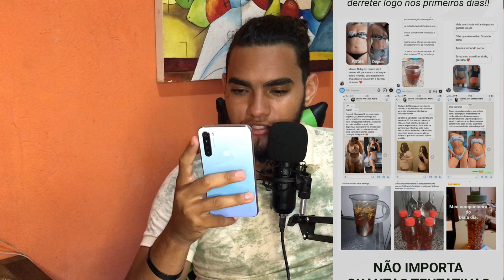🔴Programa secando em casa em 30 dias | Funciona? Emagrece mesmo?Desafio secando em casa em 30 dias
🔴COMO O PROGRAMA VAI ME AJUDAR?E COMO ELE FUNCIONA?

Este programa é um método PODEROSO de emagrecimento para quem precisa urgentemente atingir o peso ideal, seja por saúde ou estética, reconquistar a autoestima e nunca mais engordar novamente! Sem ter que passar fome ou fazer exercícios mais árduos do que caminhar até a geladeira! O programa consiste em "Reeducação alimentar" utilizando alimentos simples que você já tem em casa!

🔴Como vou receber o conteúdo do Programa e o acesso ao Aplicativo?

Após a confirmação do pagamento, você recebe o acesso pelo o e-mail utilizado no ato da compra.

🔴Vou receber o Chá em casa?

Este é um produto 100% digital. Você não receberá nada em casa. A grande vantagem disso é que você terá acesso a ele em minutos pelo E-mail. Você não tem que esperar que nada chegue à sua porta. Aproveite agora para começar já seu processo de emagrecimento!

🔴Tenho que pagar todo mês esse valor?

NÃO! Você paga uma única vez e nunca mais paga de novo!

🔴Meu dia é corrido e não tenho muito tempo, o programa vai me ajudar?

Sim! Temos várias clientes que também trabalham o dia inteiro e ainda sim conseguem ter excelentes resultados.

🔴Eu nunca fiz reeducação alimentar antes, será se consigo?

Definitivamente esse é o programa mais indicado para você, pois ele é a forma mais simplificada para ter resultados com saúde. Você vai amar participar e seguir o nosso programa.